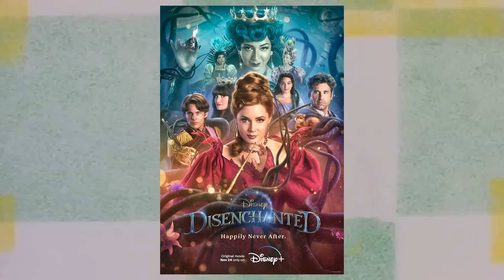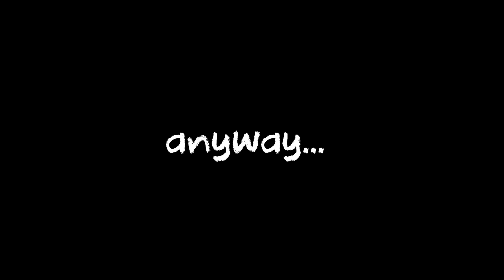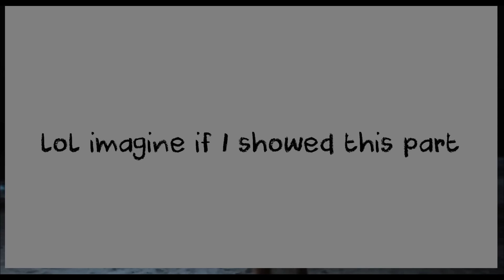No Hard Feelings is the craziest movie